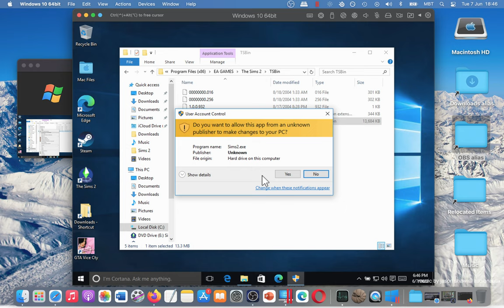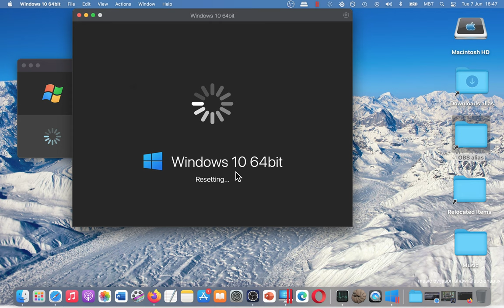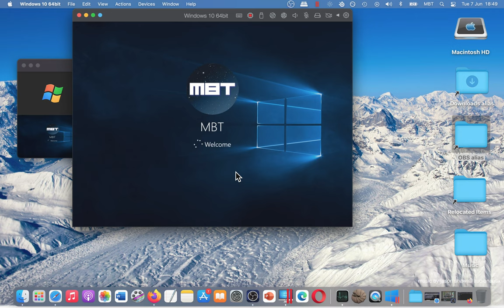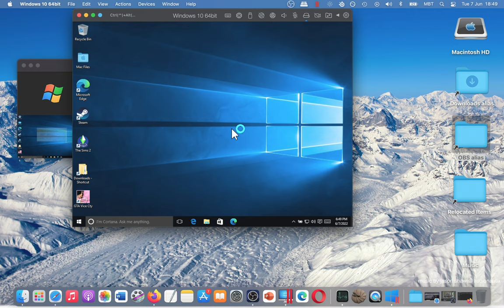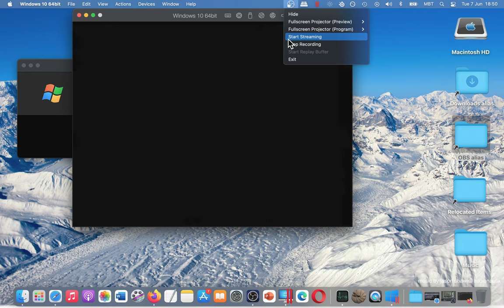The Sims 2 on Parallels Desktop MAC doesn't work